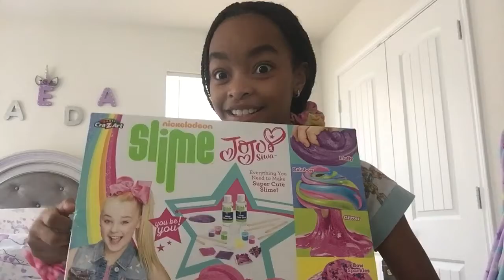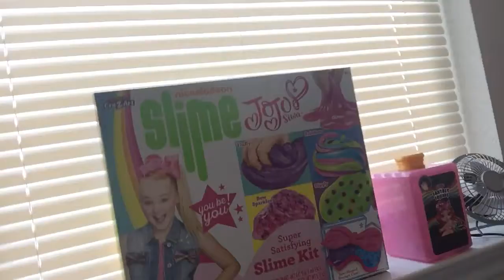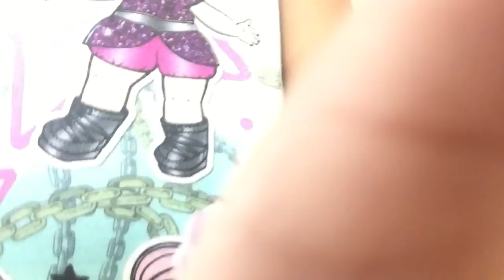August 23, 2020